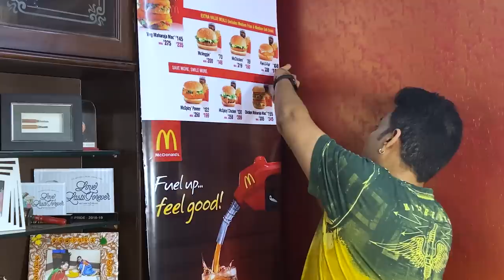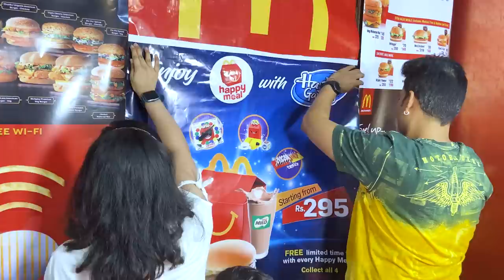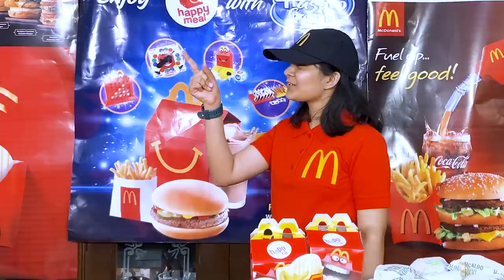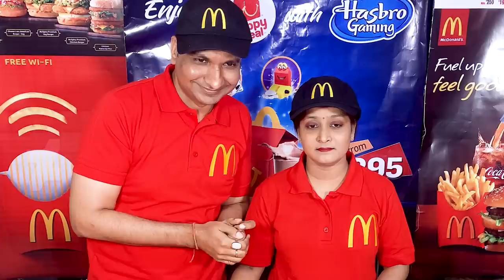We opened a REAL McDonald's in our HOME 🍔 | Types of Customers at Restaurant | Cute Sisters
We opened a REAL McDonald's in our HOME